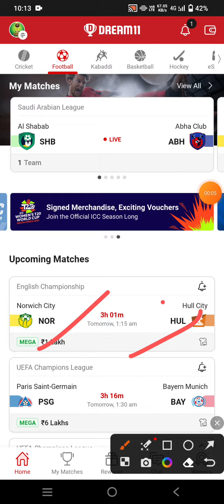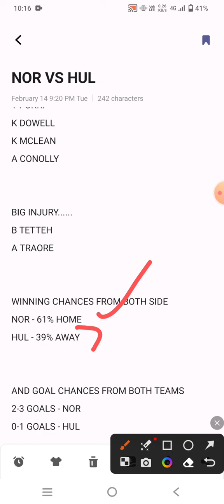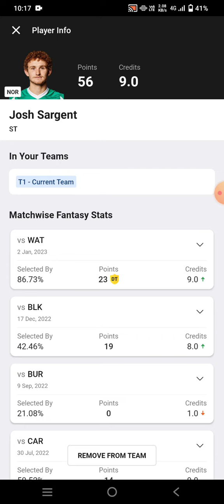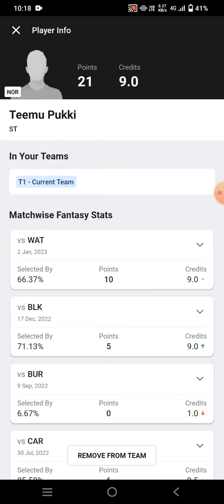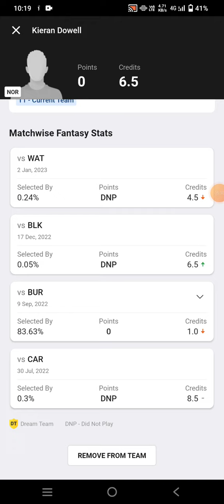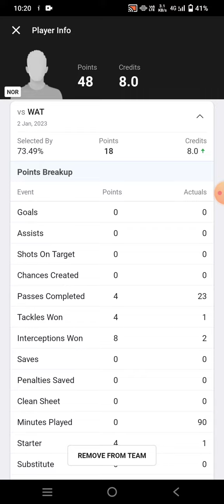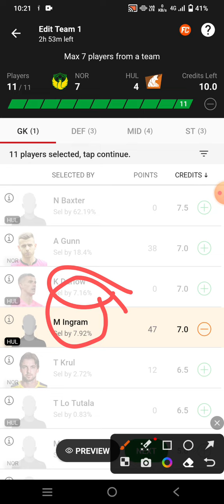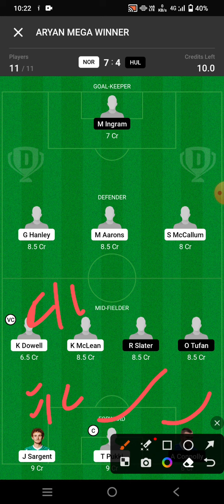NOR vs HUL Football Dream11 Team prediction win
nor vs hul
nor vs hul Dream11
nor vs hul Dream11 prediction
nor vs hul prediction

own risk"

1. This analysis  is based on my

2.Dream11 takes great care to comply with all central and state legislation in India to ensure that  users are fully protected. Every contest on  platform is carefully designed to comply with applicable statutes and regulations in India.

Thanks